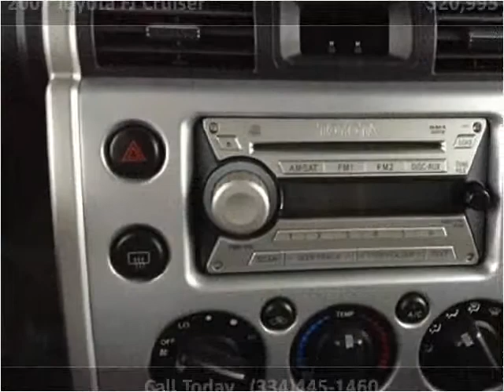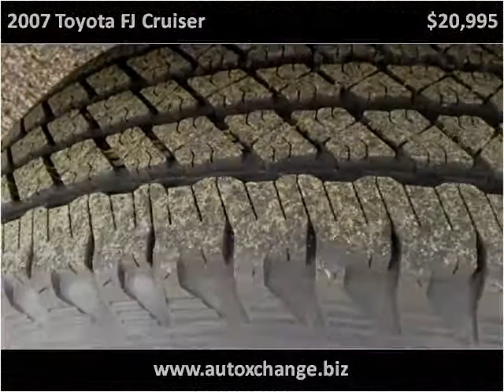2007 Toyota FJ Cruiser Used Cars Ozark AL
This 2007 Toyota FJ Cruiser is available from Moates Auto Xchange.